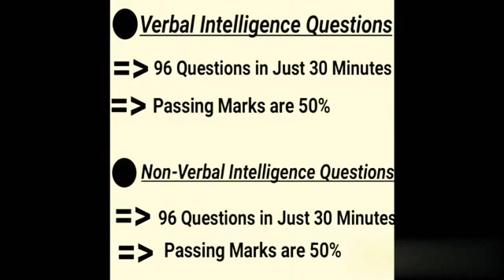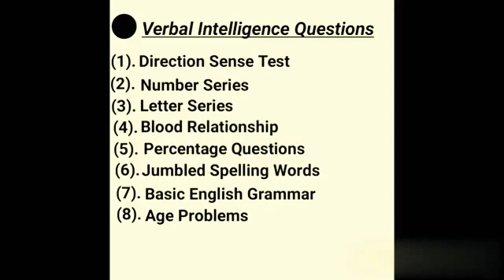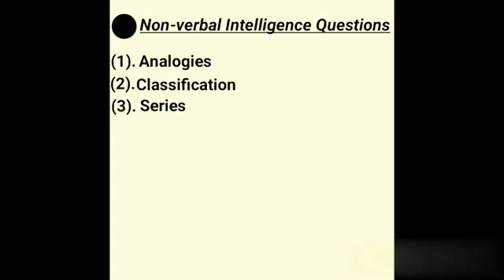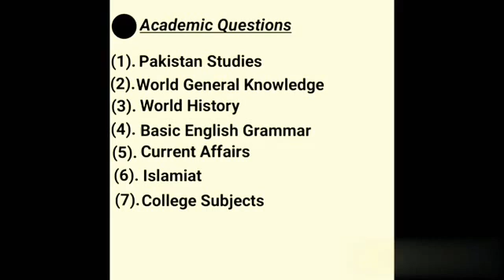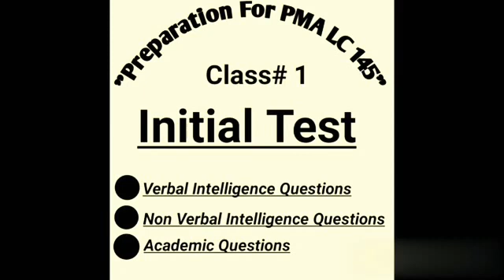How to Pass Initial Test of PMA LC 146 Class 1